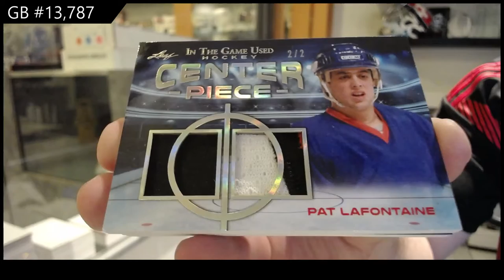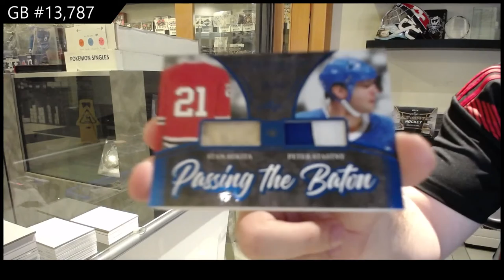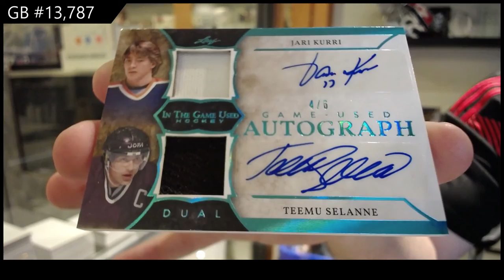20-21 Leaf In The Game Used Hockey Box Break - C&C GB #13,787